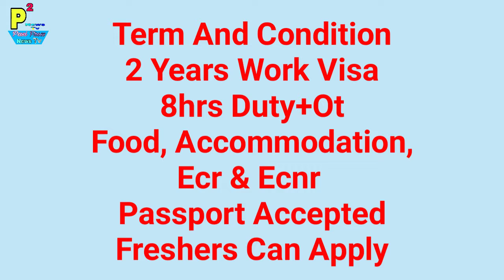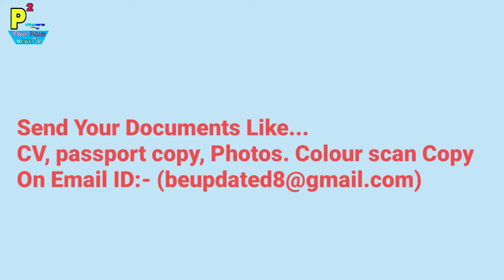Abroad Job At Dubai Country, 70 Mason All Post, Salary 1100+200+OT Dubai Dirham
1- P² News TV (Pasi Press News TV):-

Interview Address:-
District - Azamgarh
State - UP
Country - India
Tahasil - Sagadi
Before Bilariyaganj